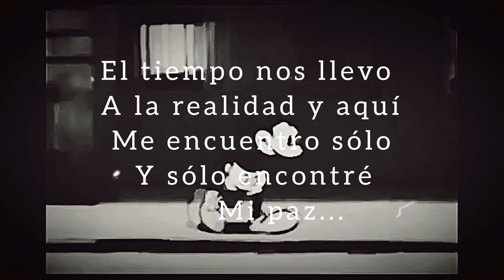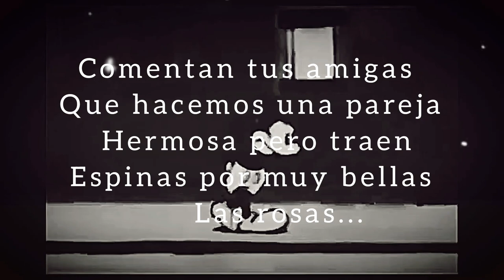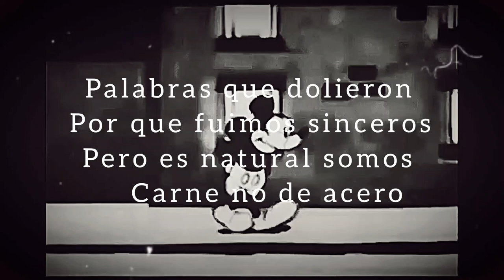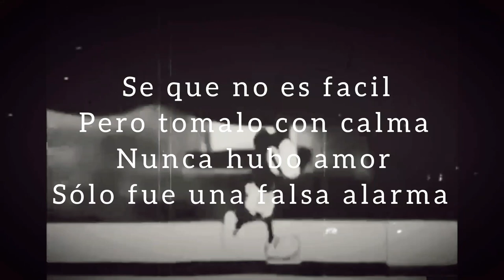Falsa alarma x Lenin PROD.